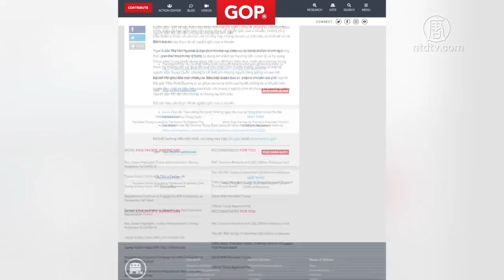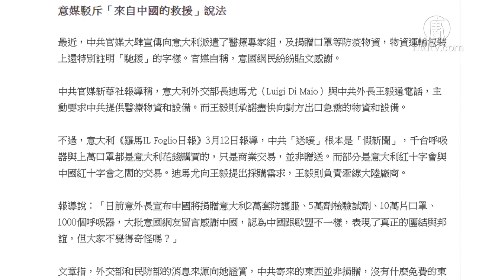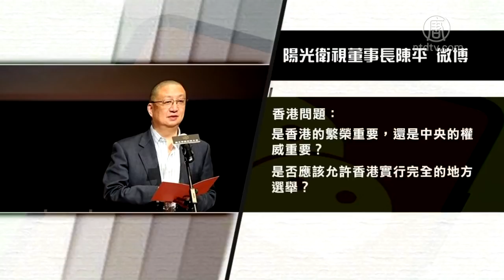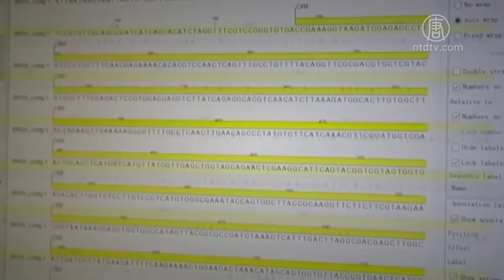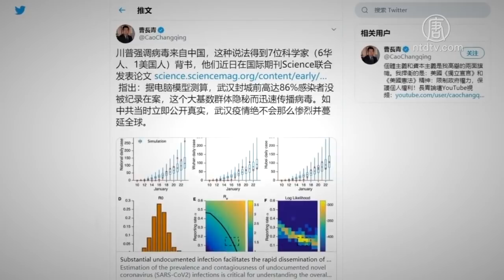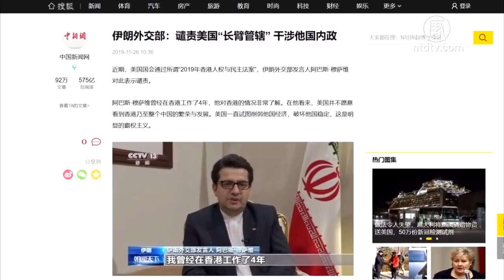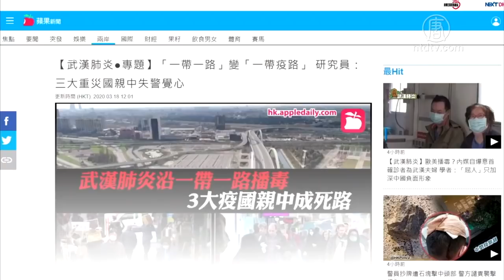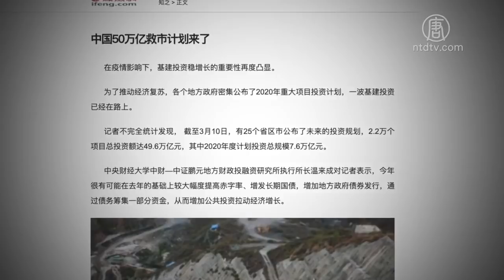【中國禁聞】3月23日完整版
😜出售變捐贈 中共「口罩外交」騙到誰；⚔內鬥激烈？倒習公開信罕見在微信流傳；🤣中共「黑鍋」亂甩 美國遇阻再換意大利。